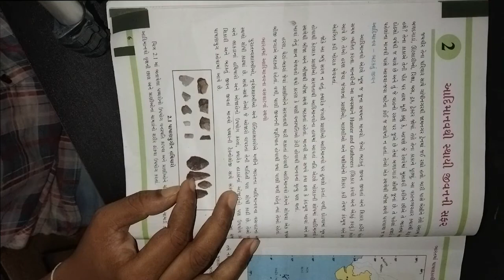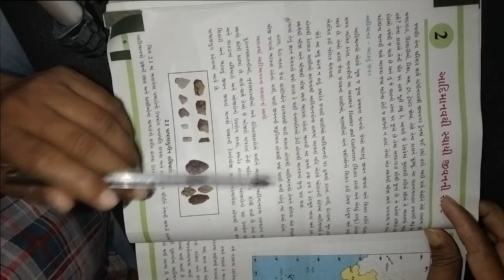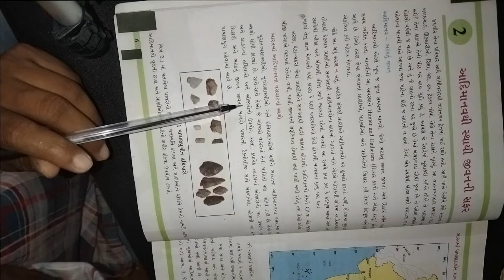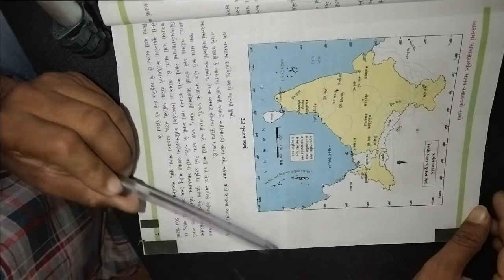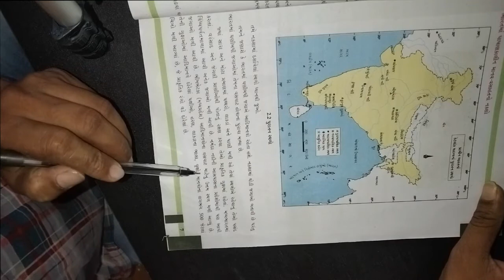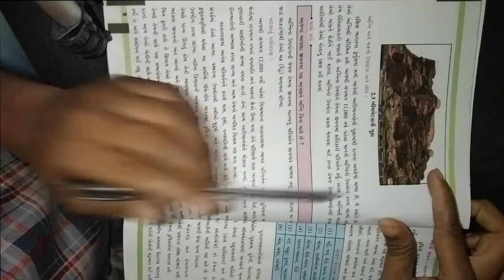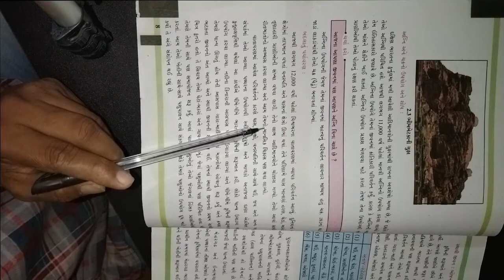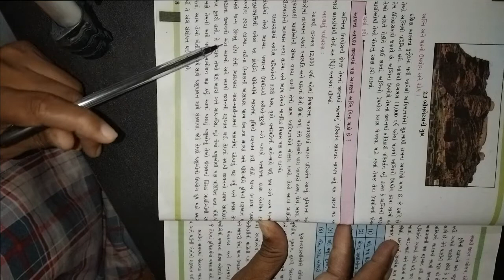ધોરણ ૬ વિષય સામાજીક વિજ્ઞાન પાઠ ૨ આદિમાનવ થી સ્થાયી જીવન ની સફર ભાગ ૧